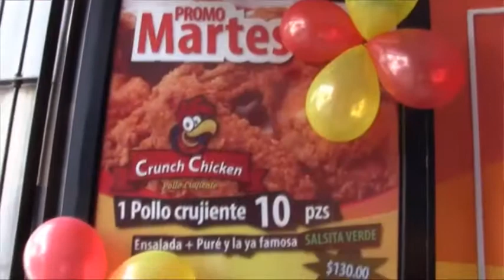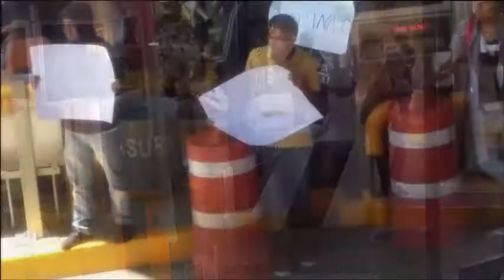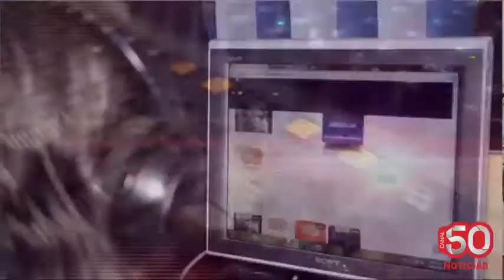INFORMATIVO50 VIERNES 17 FEBRERO 2017